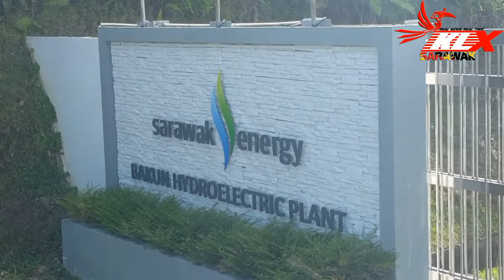Sekitar Majlis Penyerahan Empangan Hidroelektrik (HEP) Bakun Kepada Kerajaan Negeri Sarawak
BELAGA - Pagi tadi, telah berlangsungnya majlis penyerahan rasmi Empangan Hidroelektrik (HEP) Bakun kepada Kerajaan Negeri Sarawak oleh Kerajaan Persekutuan.

Majlis penyerahan telah disempurnakan oleh Perdana Menteri Malaysia Datuk Patinggi Mohd Najib Tun Abdul Razak yang mana penerimaan penyerahan telah diterima oleh Ketua Menteri Sarawak Datuk Patinggi Abang Abdul Rahman Zohari Tun Openg.